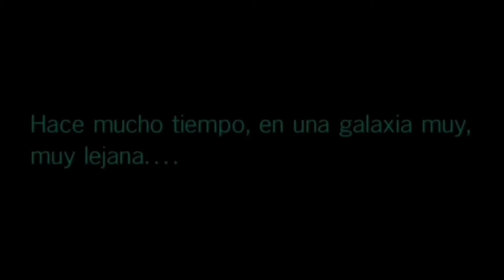Avance de la revista STAR WARS INSIDER #203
Avance de la revista STAR WARS INSIDER, la revista oficial de la saga galáctica llena de entrevistas, artículos y novedades para los fans.

Labibliotecadeltemplojedi.com